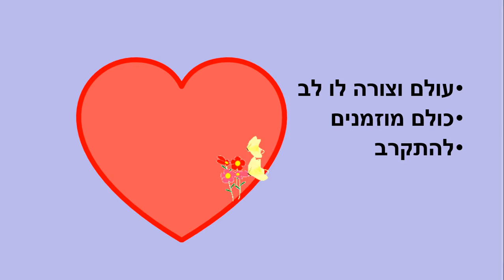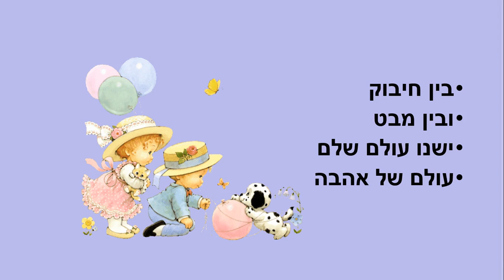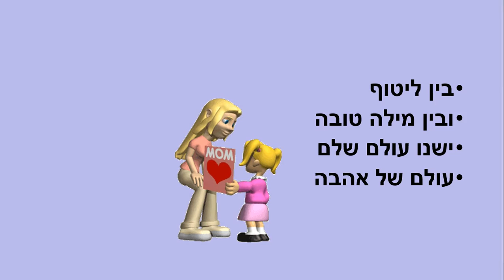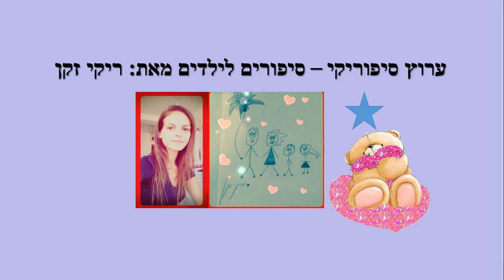עולם של אהבה - סיפור ילדים - כתבה: ריקי זקן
עולם של אהבה
סיפור ילדים